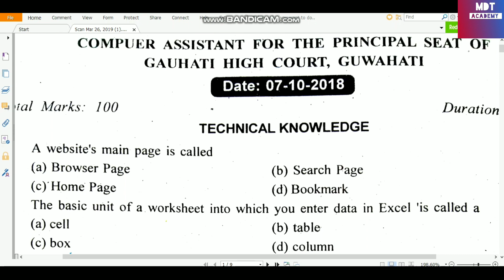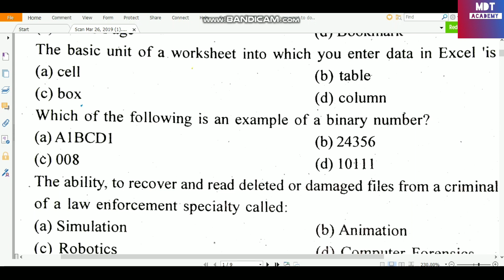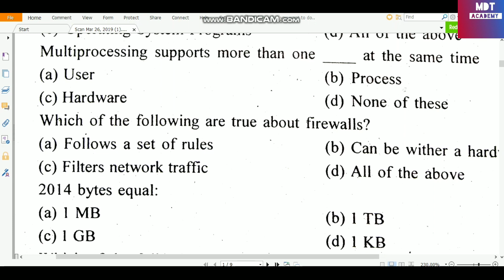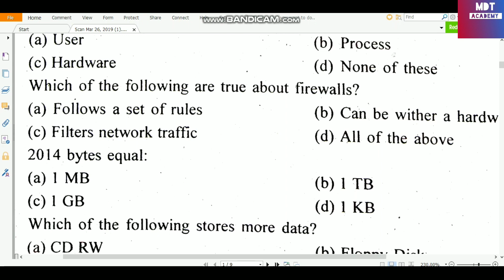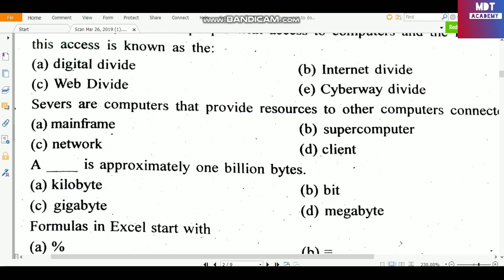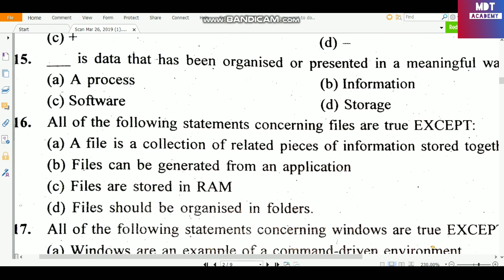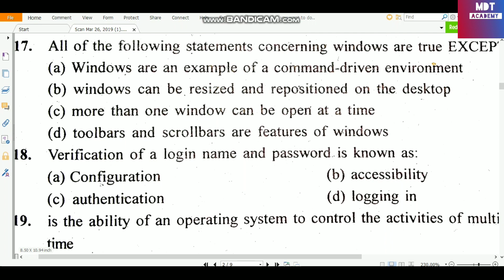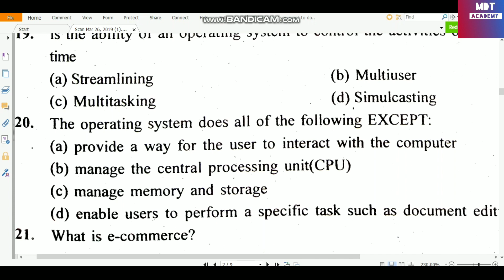Directorate Of Health Examination 2019 Important Questions On Technical Knowledge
LDA Typist  Guwahati High Court Previous paper Answer|Apdcl Directorate Of Health Exam 2019 Technical Knowledge Questions And Answers